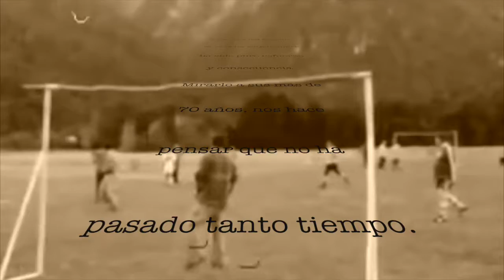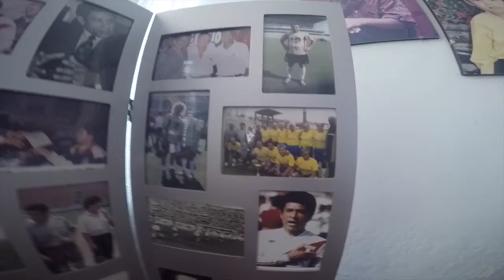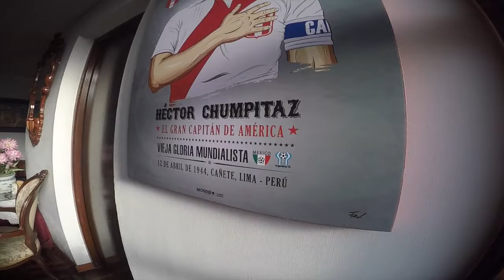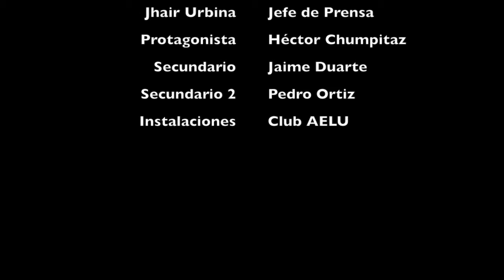Héctor Chumpitaz Audiovisuales Final